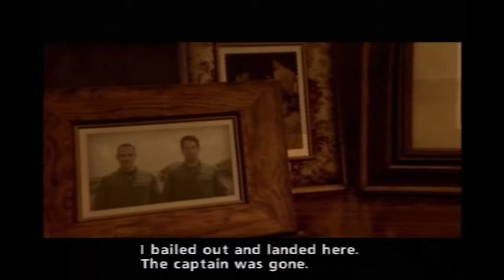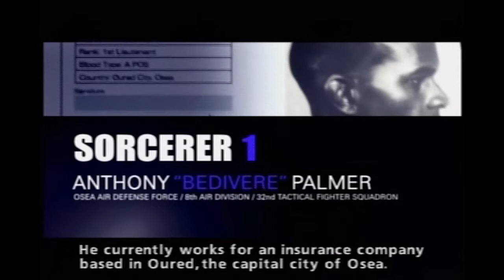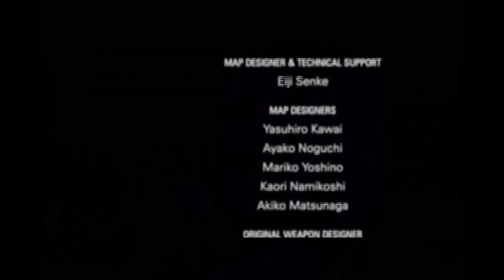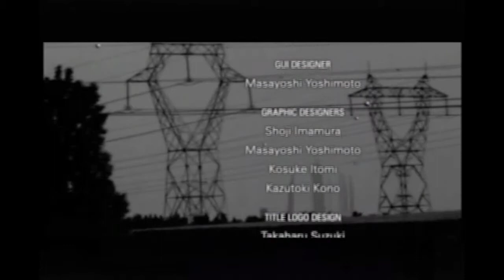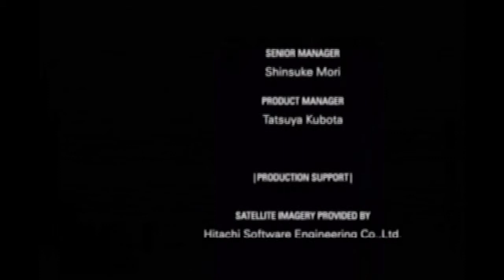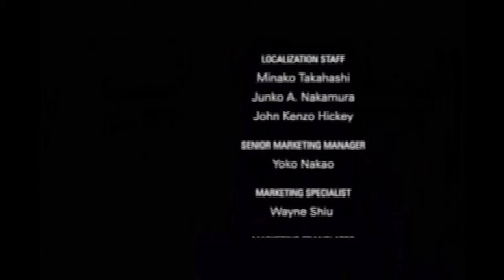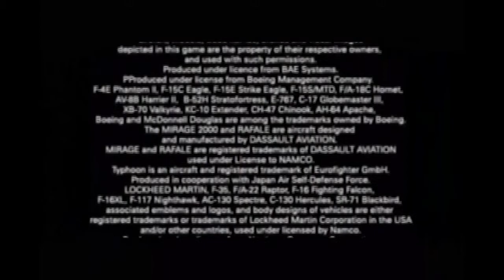Ace Combat Zero The Belkan War Walkthrough with Commentary Mercenary Ending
Mission 00: Ending
Difficulty: Hard
Plane: F-15 Eagle
Ace Style: Mercenary